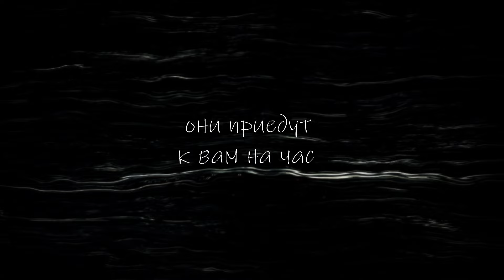Бременские Музыканты но это фильм ужасов